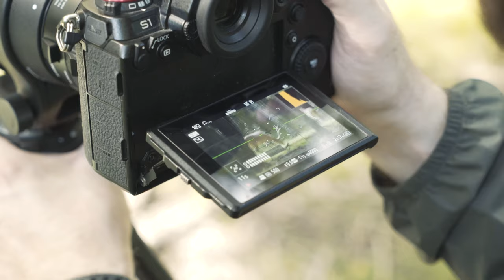Comment réaliser de superbes photos animalières ?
Je vous donne toutes les clés pour réussir au mieux vos prochaines photos animalières !

Merci à l'Espace Rambouillet et l'@Officenationaldesforets pour leur accueil et leur professionnalisme !

Pense au petit pouce bleu si la vidéo t'a plu, c'est gratuit pour toi et c'est super important pour moi !

♦ ♦ MUSIQUE ♦ ♦

ArtList

♦ ♦ MON MATOS ♦ ♦

Caméras :

Lumix - S1
Lumix - GH4
GoPro - HERO 5 Black
GoPro - HERO 7 Black

Objectifs :

Sigma - Bague adaptatrice EF - L
Sigma - 20mm f/1.4
Sigma - 24-70mm f/2.8
Sigma - 70-200mm f/2.8
Panasonic - 12-60mm f/3.5-5.6

Drones :

DJI - Mavic Air

Stabilisateurs :

DJI - Ronin S
GoPro - Karma Grip

Micro & Sons :

Rode - VideoMic Pro
Auna - Mic-900B
Bose - Enceinte d'ordinateur

Stockages :

WD - Disque dur externe 2To
WD - Disque dur externe 4To
Lacie - Disque dur externe 4To
Lacie - SSD externe 2To

Trépieds :

Peak Design - Tripod aluminium

Gadget en tout genre :

Peak Design - Attache caméra
Batterie externe - EC Technology

♦ ♦ MES PARTENAIRES ♦ ♦